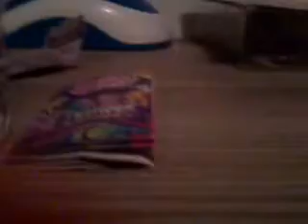mlp rare and sunset(TÜRKÇE)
Sunset shimmer 'ın Rarity'e ettiği eziyetler :(